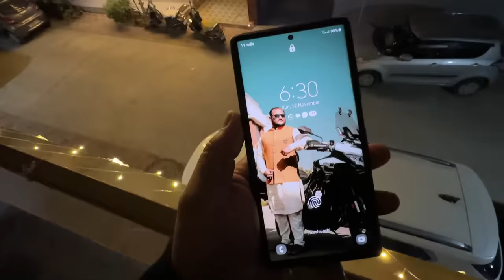Viwa Family Ki Diwali 101 Diye Wali..! 😍🪔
viwabrothers Viwa Brothers New Home Tour Vlog 117